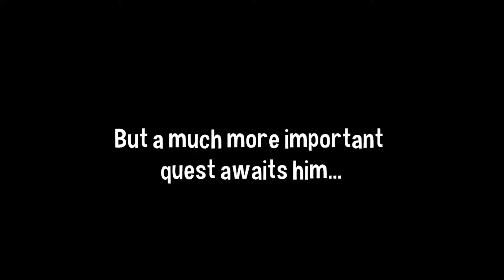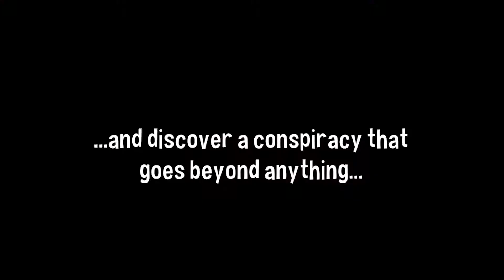Edgar - Bokbok In Boulzac - Launch Trailer